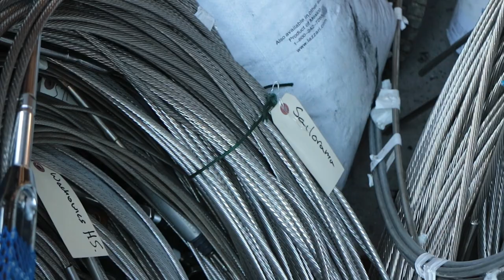HEAVY METAL - Getting boat parts from point A to B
Take a Peek at Our Wishlist: